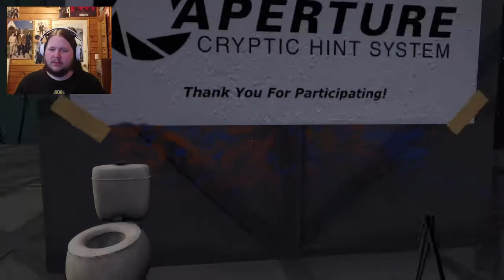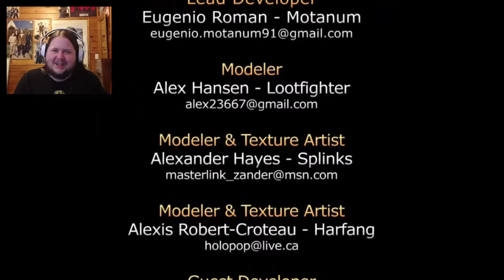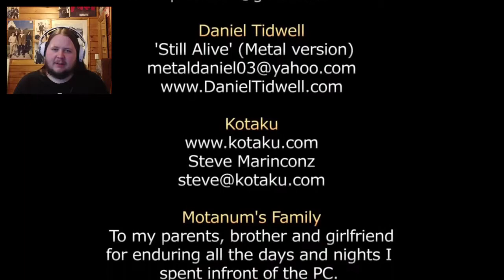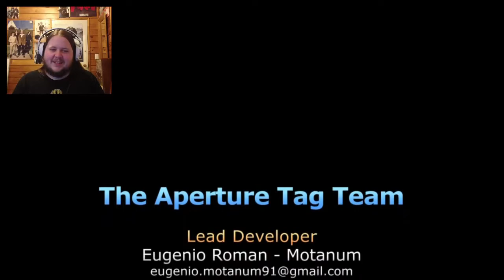Developer Commentary Part 6 - Aperture Tag - Episode 06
Aperture Tag with Developer Commentary! Part 6

Join me as we play through Aperture Tag and learn about it's inception and creation from the creators mouths!

This is the final video in this series. Potentially, I could do episodes featuring community maps in future but for now we will be moving on to new developer commentaries ;)